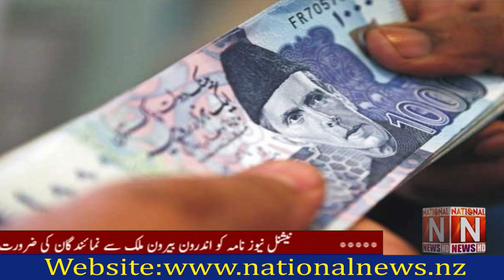Good news for kiln workers.(National News Nama)